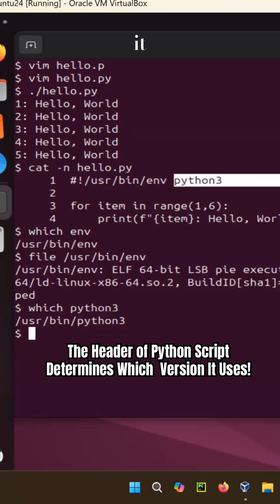The Header of Python Script Determines Which Version It Uses!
Learn IT For Free @ MyWebUniversity📚🕊️✍️
Download Ollama Software and Run LLMs Locally!📚✍️
List All Available Ollama Meta AI LLMs
The 'systemctl' Is Very Powerful and Useful Linux Command!

Coding in Any Language Is Made Simpler by OLLAMA LLMs AI Models!

The ollama Useful Help Commands
gpt-oss
YouTube.com/@mywebuniversity
YouTube.com/@MyWebuniversity-Dari